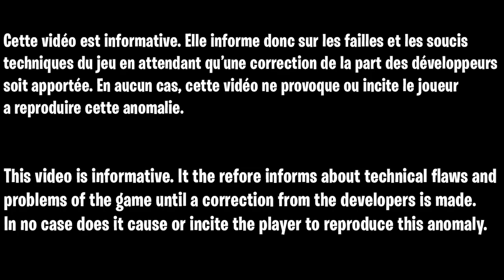FORTNITE XP GLITCH AFK ILLIMITÉ, COMMENT MONTER FACILEMENT CES NIVEAU SANS RIEN FAIRE SUR FORTNITE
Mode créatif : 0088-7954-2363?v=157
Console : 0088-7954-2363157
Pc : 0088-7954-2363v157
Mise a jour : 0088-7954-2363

▬▬▬▬▬▬▬ • BIENVENUE 😍 • ▬▬▬▬▬▬▬

▬▬▬▬▬▬▬ • PARTENAIRES 💪 • ▬▬▬▬▬▬▬

👉StealthGamer:
"SOISCOOLMEC"
"STRIKESOISCOOL"

TikTok "SoisCoolMecYTB"
👻Snapchat "soiscoolmec"

.▬▬▬▬▬▬▬ • TOP DON 💰 • ▬▬▬▬▬▬▬

▬▬▬▬▬▬▬ • MUSIQUE OUTRO 🎵 • ▬▬▬▬▬▬▬